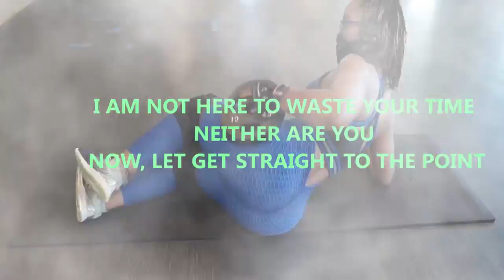REVERSE V SQUAT